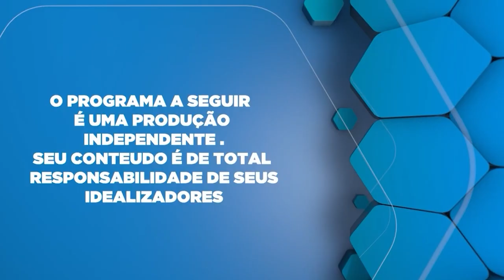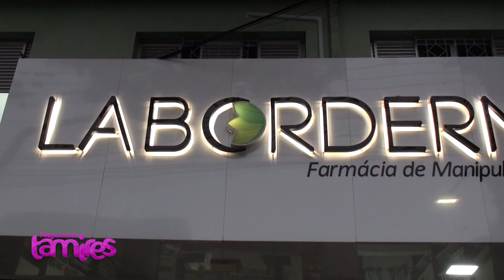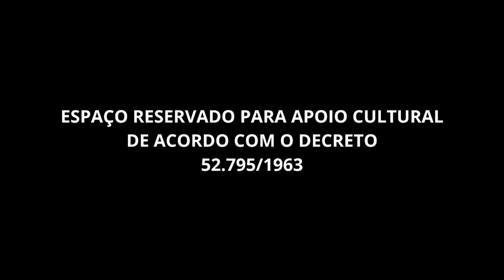Segundo a nutricionista Cátia Sari, é importante focar em alimentos ricos em nutrientes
Segundo a nutricionista Cátia Sari, é importante focar em alimentos ricos em nutrientes, como frutas, vegetais, grãos integrais, e proteínas magras. A hidratação também é fundamental, assim como o consumo de fibras para ajudar na digestão. Evitar alimentos ultraprocessados e controlar a ingestão de sal e açúcar são medidas essenciais para prevenir doenças crônicas. Adotar uma dieta equilibrada pode melhorar a qualidade de vida e promover um envelhecimento saudável.